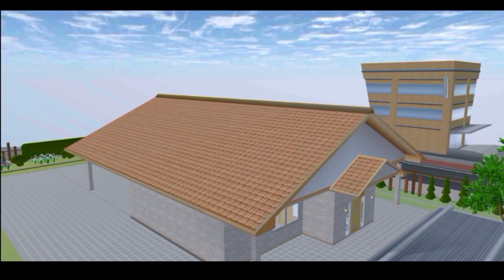Love is gone||Sad short film||Sakura School Simulator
A short film about a mother's love for her
daughter.She will do everything and give anything to make her daughter happy.
Until one day her mother is gone.